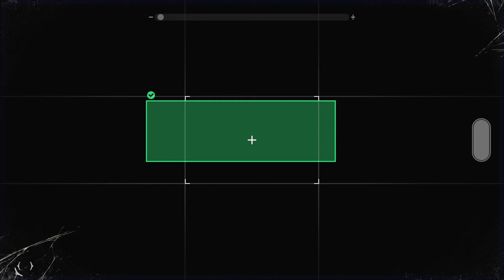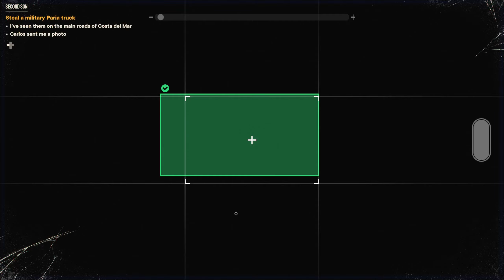Far Cry 6 - Sod Plays Part 29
This was recorded while in 1440p while streaming (720p) live on Twitch.

TRUST YOUR LEADER
As Anton Castillo promises to restore the once prosperous island nation of Yara, he is grooming his son, Diego, to become the next presidente.

BEWARE THE DICTATOR
Anton plans to forge his paradise using any means necessary - even if it means sacrificing some of his own citizens.

GUERRILLAS THREATEN THE CAPITOL
The rebels seek to destroy all that Anton has rebuilt.

GUERRILLAS STRUGGLE AGAINST MILITARY
Brave Yaran rebels fight back to take down the brutal dictator.

MEET DANI ROJAS, A YARA NATIVE
Growing up in Yara, Dani has experienced the brutality of Anton's rule firsthand.

MEET DANI ROJAS, A GUERILLA FIGHTER
After barely escaping regime forces, Dani joins Libertad, a ragtag group of guerrilla fighters, to liberate their home from Anton's grip and corrupt regime.

BECOME A GUERILLA
Play Dani Rojas as male or female, and experience a compelling storyline that takes you from being a reluctant citizen to a leader fighting against Anton's regime.

ALL NEW FANGS FOR HIRE
No guerrilla should go at it alone. Pair up with all-new animal companions like Chorizo, the adorable wiener dog no enemy soldier can ignore, and Guapo, Juan’s hungry pet crocodile.

POWER OF AN ARMY
Employ an arsenal of devastating makeshift weapons to give Anton's troops a taste of guerrilla ingenuity.

Streamed/Recorded using:
Ryzen 9 3900XT (Twelve-Core)
32BG RAM
Nvidia RTX 3080 XC3 Ultra Gaming (10GB)
Elgato HD60Pro
OBS Studio